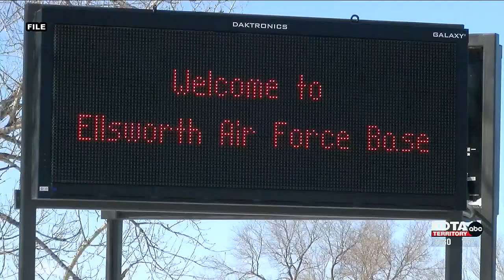Sen. Mike Rounds visits Ellsworth to discuss B-21 bomber unit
A major focus of Wednesday’s meeting was on infrastructure to support the crews who will be moving to the area for the new B-21.